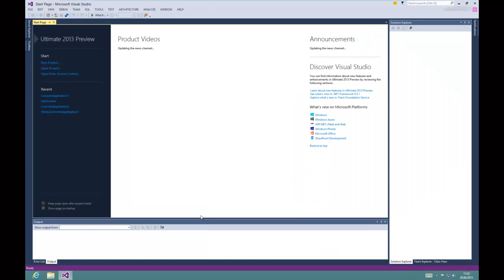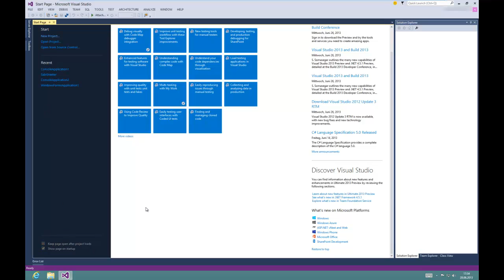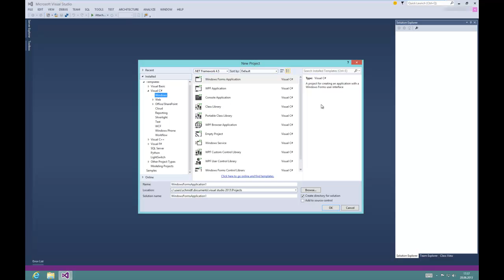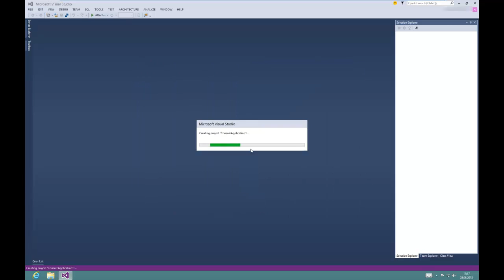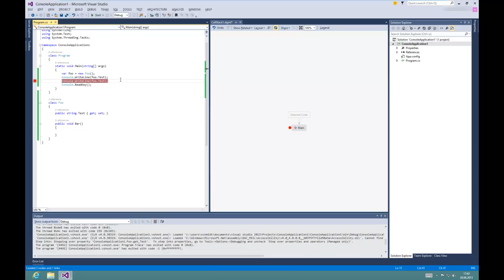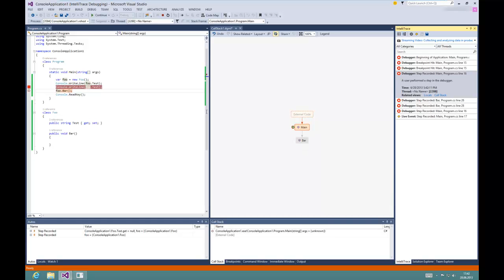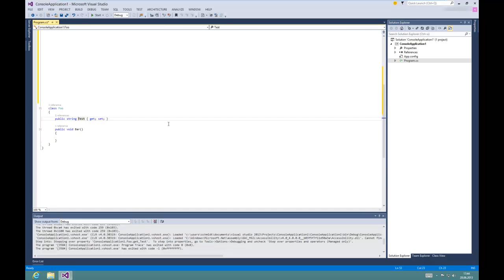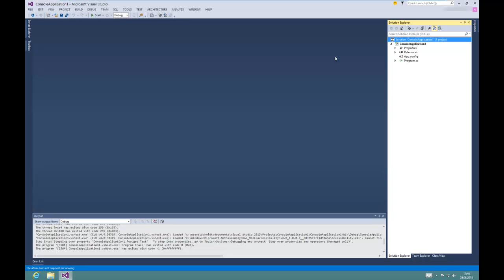Visual Studio 2013 Ultimate Preview angetestet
hier mein Screencast zur Preview-Version des neuen VS.